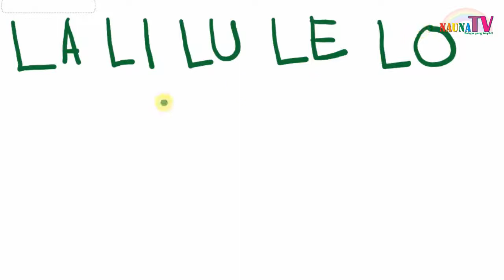Belajar menulis kata LA LI LU LE LO dengan panduan gerak tangan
Belajar membaca
belajar berhitung